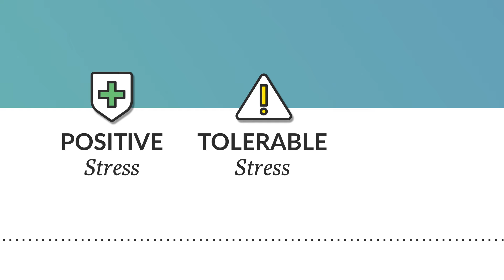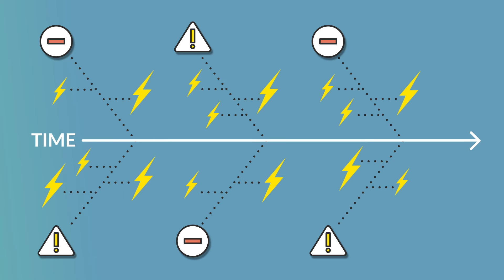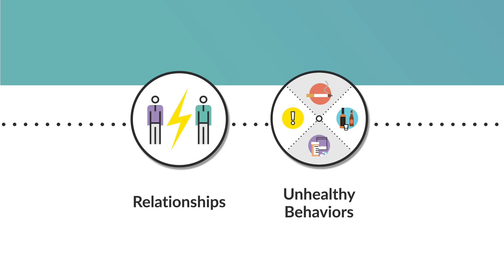Stress and Adversity in Children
This video is part of an online training on Preventing ACEs for faith, spiritual, and religious communities. The full training will be available online in early 2023 In this video, you’ll learn that different types of stress can affect brain development early in life. These different types of stress are positive stress, tolerable stress, and toxic stress.